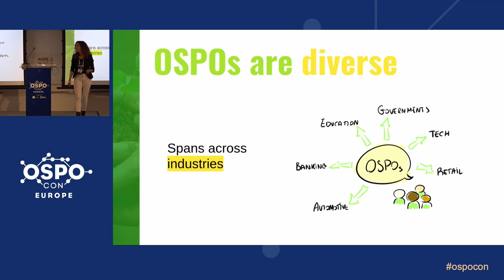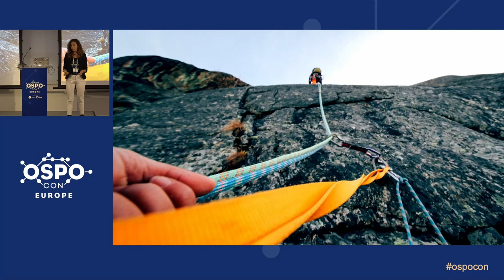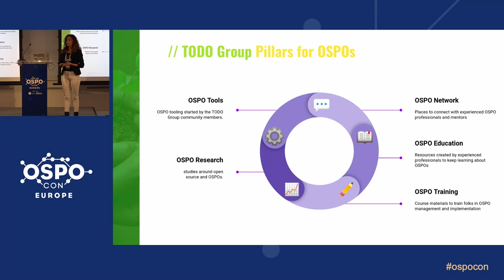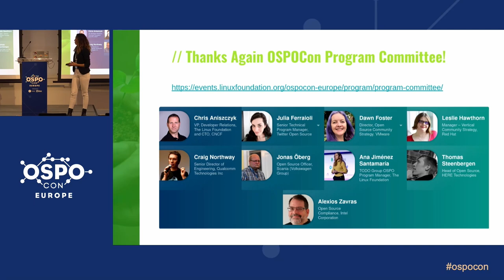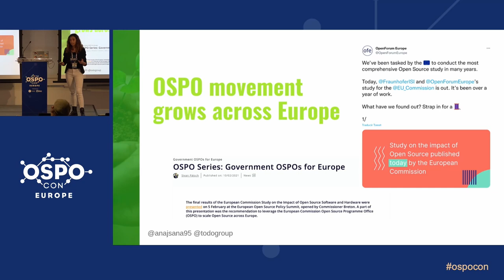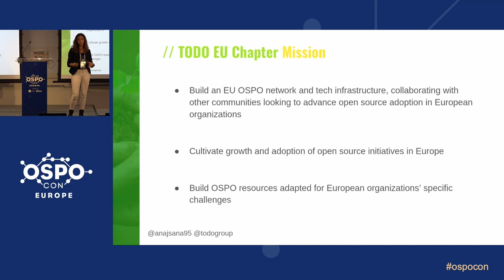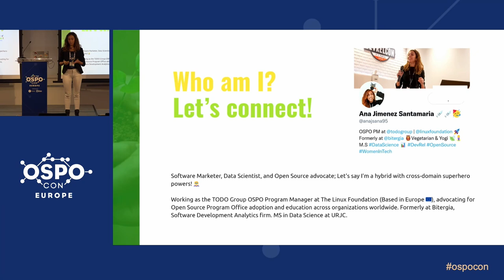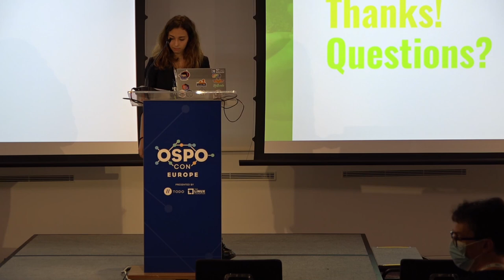What TODO in the EU: Updates from the TODO Group European Chapter - Ana Jiménez Santamaría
What TODO in the EU: Updates from the TODO Group European Chapter - Ana Jiménez Santamaría, TODO Group Program Manager, The Linux Foundation

Just under 3 years ago, members of the TODO Group joined together to form the European chapter of the organization. Today, our chapter spans representatives from five countries, with participants bringing viewpoints from enterprise open source software vendors, semiconductor manufacturers, transportation & logistics suppliers, location services creators, and public transit providers. Please join us to hear about the group’s activities to date, how we are working together to support the flowering of open source competency in Europe, and how you and your organization can get involved with the EU Chapter even if you’re not (yet) a member of the TODO Group. Attendees of this session will leave with a solid understanding of some of the resources TODO EU has created to further the adoption of open source solutions in Europe, our outreach to businesses looking to create an open source strategy, and our collaboration with other community groups looking to advance the cause of European open source innovation.